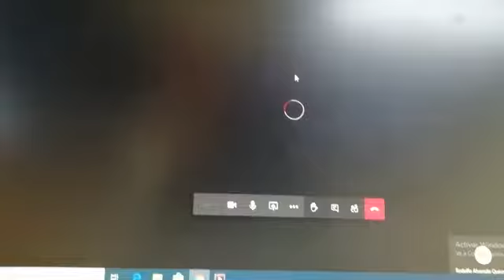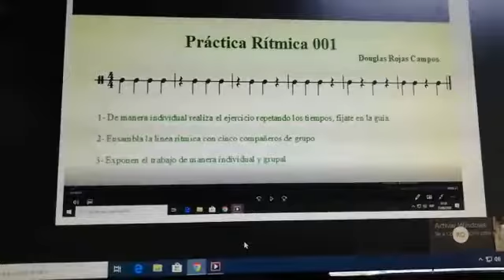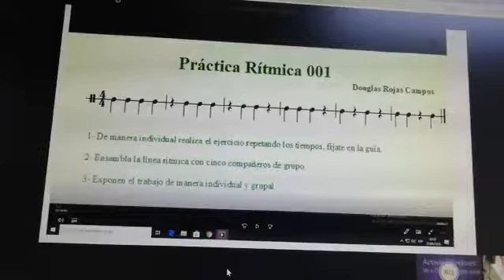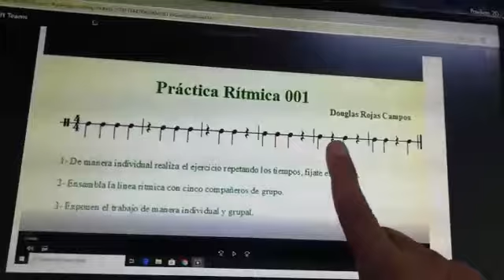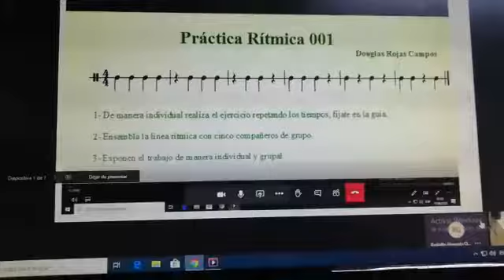Clase uno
Evacuación de dudas con un estudiante por teams